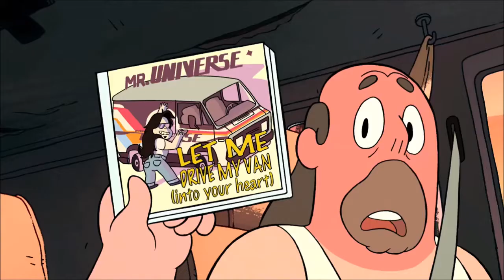Steven Universe - Wjechać Ci Do Serca Pozwól Mi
S01E02 - Laserowe działo